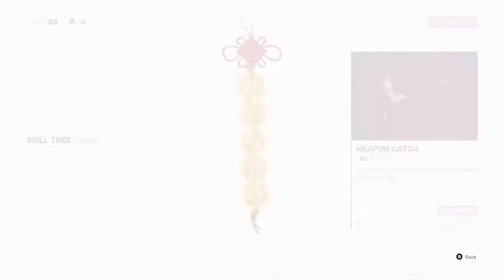Bloodsport SIFU Demo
sifu
martial arts
mods
sloclap
fun